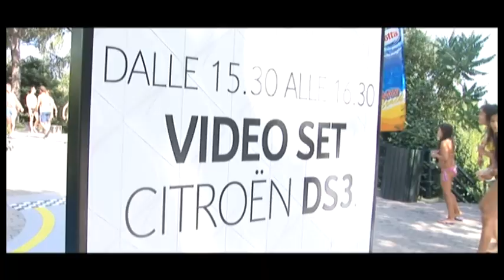Citroën DS 3 Video Set Aquafan 1 AGOSTO 2011